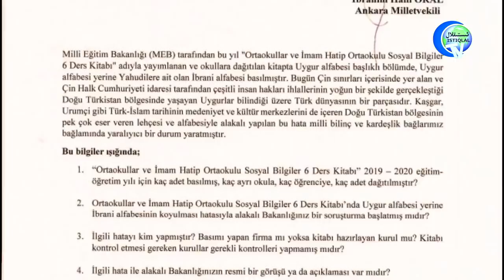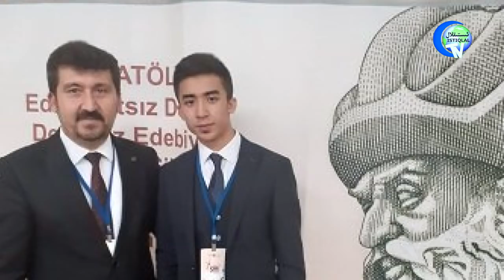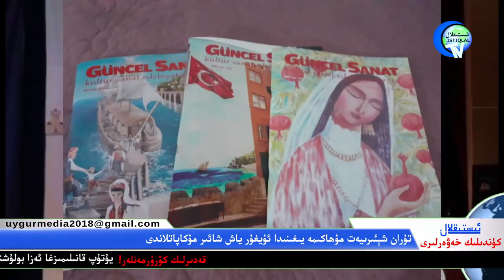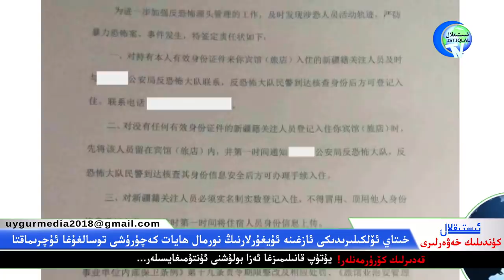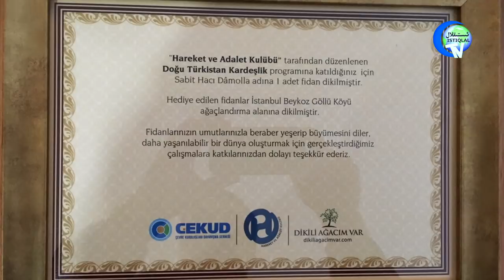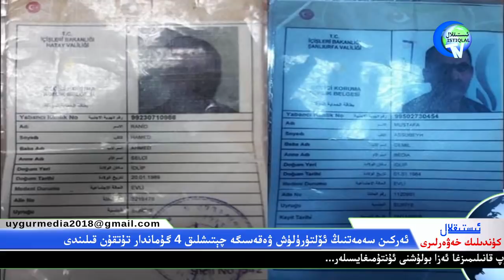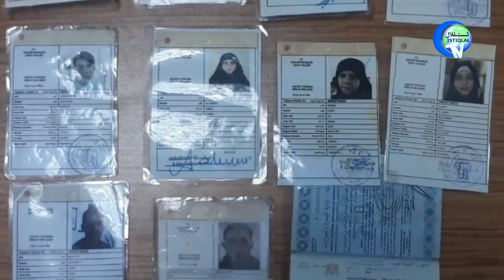ئىستىقلال كۈندىلىك خەۋەرلىرى 2019-11-16 ئۇيغۇرلاردىن كەچۈرۈم سورىشى كېرەك